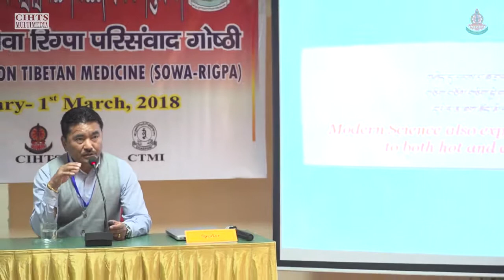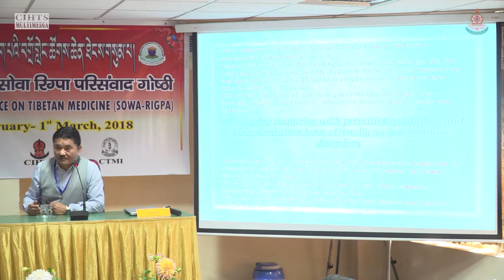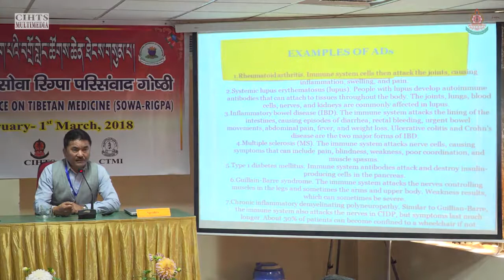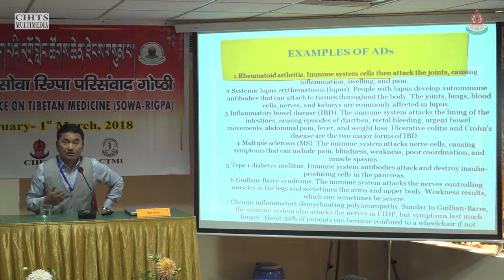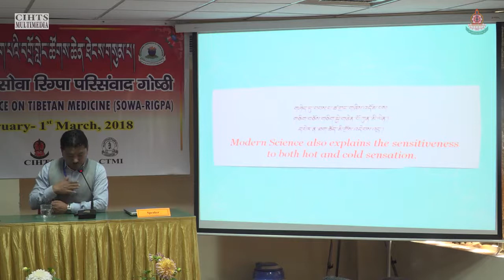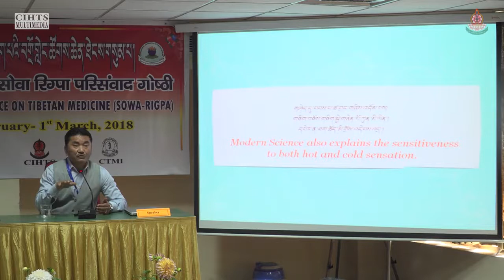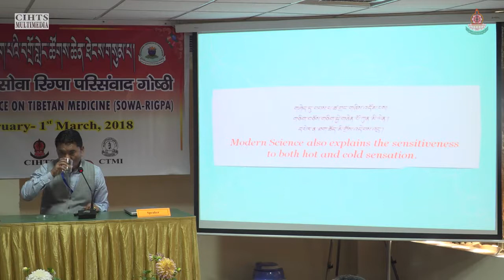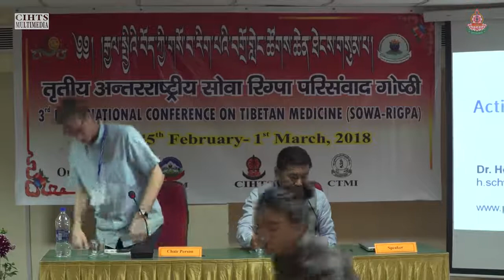Sowa Rigpa: Understanding Auto Immune Disease dr Dorjee Rapten Neshar 5RR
Sowa Rigpa: Understanding Auto Immune Disease
Dr.  Dorjee Rapten Neshar

3rd International Conference on Tibetan Medicine
25th February - 1st March, 2018